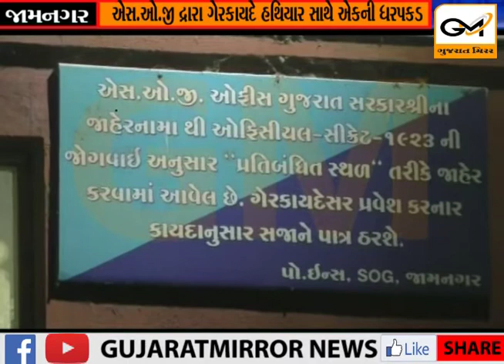જામનગર એસ.ઓ.જી દ્રારા ગેરકાયદે હથિયાર સાથે એક વ્યક્તિની ધરપકડ.....